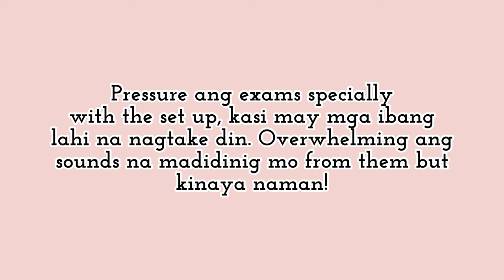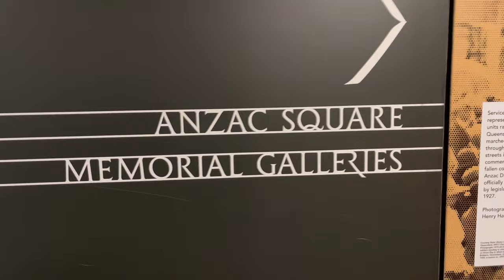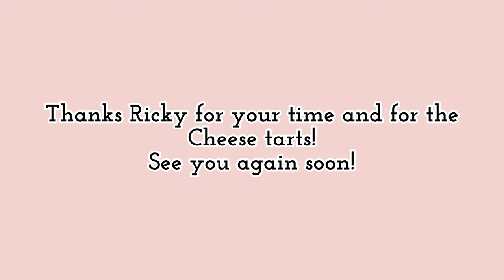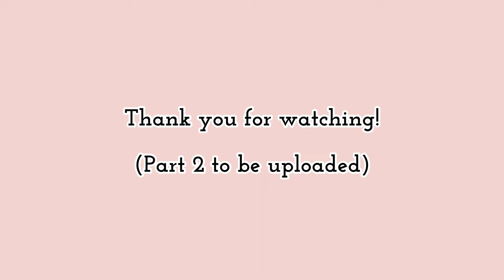Our PTE exams, Armidale to Brisbane road trip and more..part 1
Exciting yet nerve racking PTE journey!
A bit different from our first one in PH but we did well, thankfully!

A lot of catching up with the Pua fam and the long awaited rest and relaxation after all the stressful preparation specially by my wife. 😂

Fun filled weekend at Queensland. Definitely one of the best memories we have!

Materials used:
Musician: Not The King

Musician: EnjoyMusic
Site: enjoymusic.ai